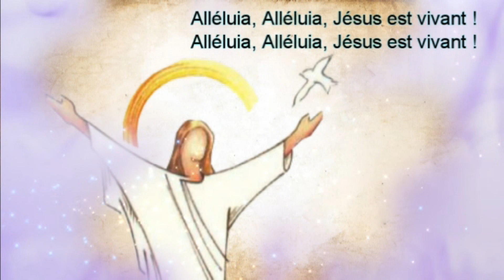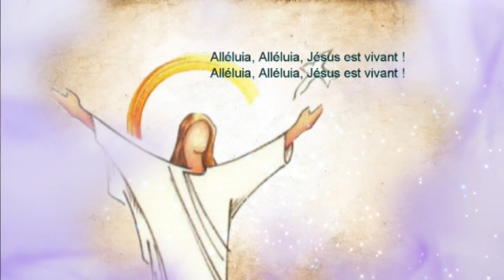Quand il disait à ses amis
Joyeuses Pâques

Alléluia, Alléluia, Jésus est vivant !